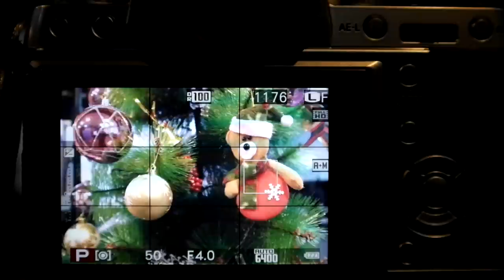FUJIFILM X T1 GS MF 인스턴트 AF